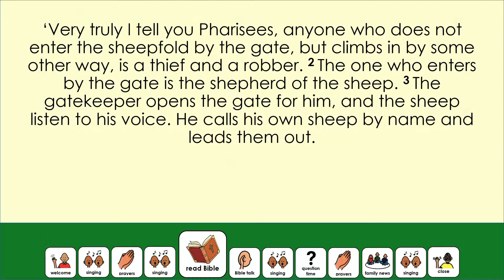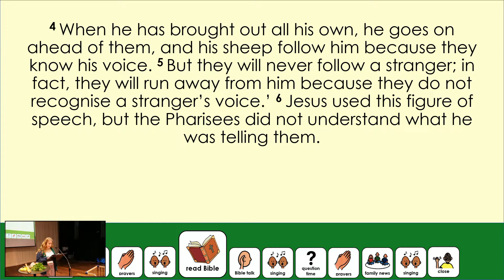I am the gate - John 10:1-10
New to Bristol? To find out more information about Emmanuel Bristol, go

Copyright information:
Scripture quotations taken from The Holy Bible, New International Version® NIV®